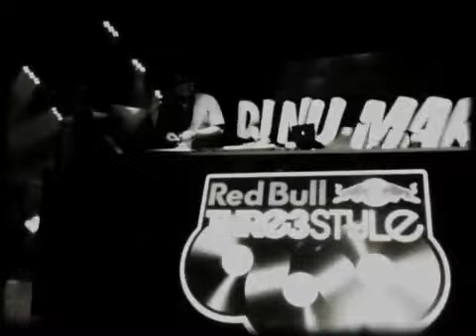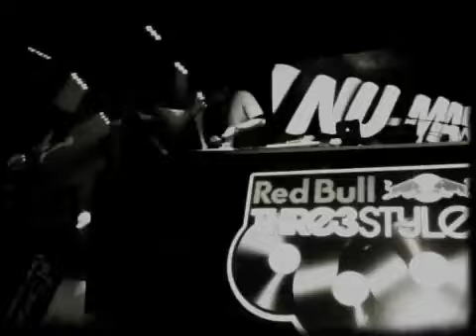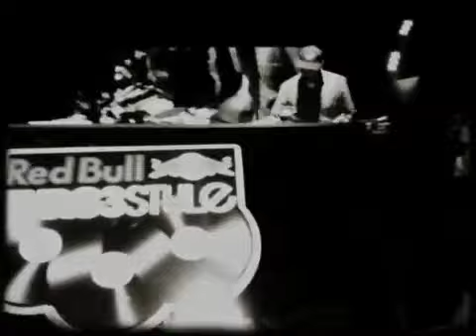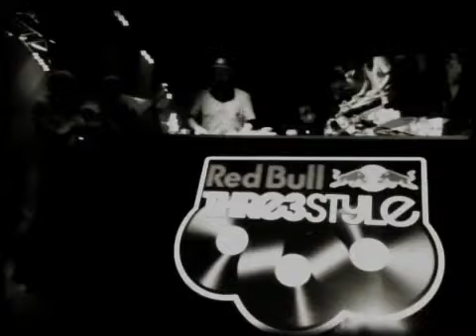Numark @ the Red Bull 3style World Finals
@ the Commodore Ballroom - Vancouver BC - Dec.17, 2011